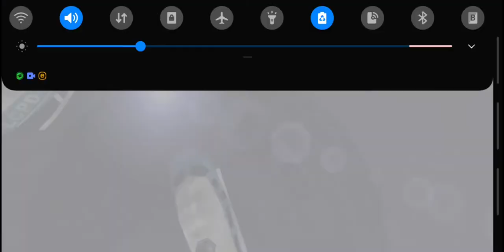GTA 3 GAMEPLAY // GTA III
GTA 3

Thanks ;)

GTA III

Ikrom Free Gameplay